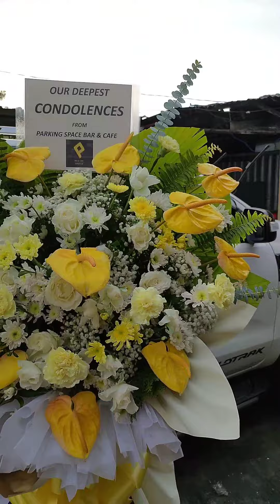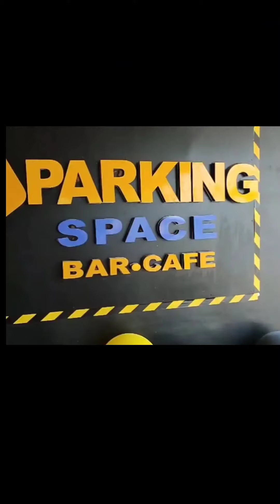HOW TO MAKE STANDEE FLOWER ARRANGEMENT FOR FUNERAL